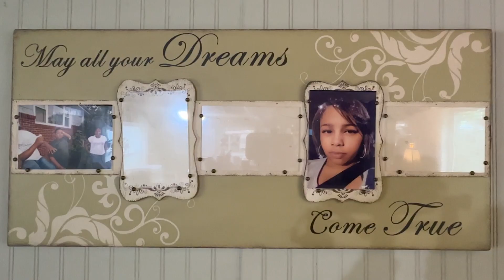Pastries over pennies: Millennial leaves the workforce to become an entrepreneur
As the unemployment rate rises, one North Carolina woman decided to launch her own business making pastries.

The Department of Labor reports that the United States added over 100,000 jobs to the economy in July, but data shows the unemployment rate rose to 4.3% last month.

Some North Carolinians are having a hard time in the current job market.